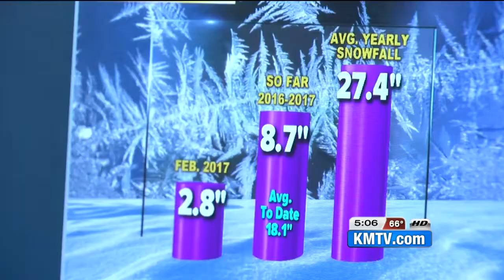Warm Weather Brings Tree Pollen Allergies